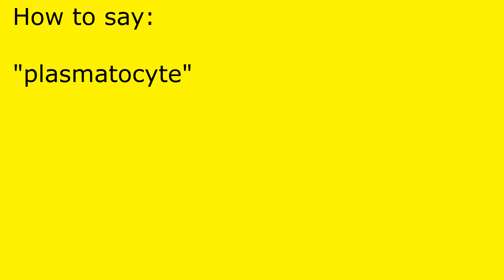How to pronounce plasmatocyte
plasmatocyte pronunciation.